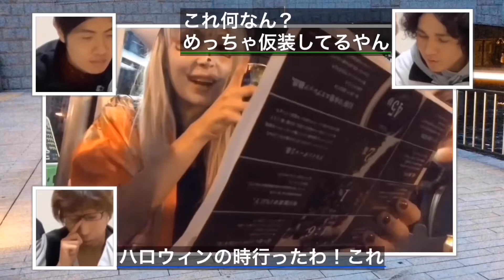#39 アメ村ハロウィン…同期芸人のイメージ調査をしてきた回。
アメ村のハロウィンに行って来ました！